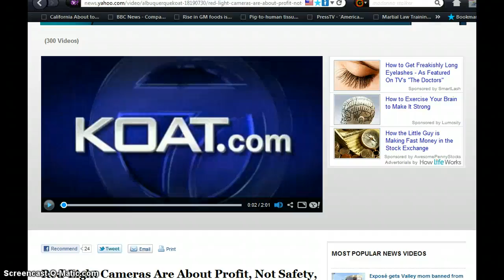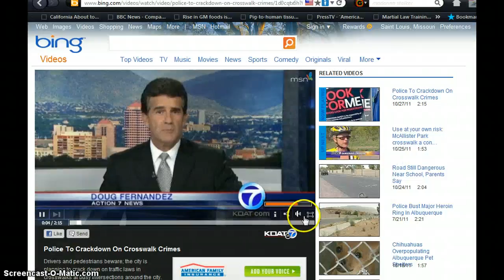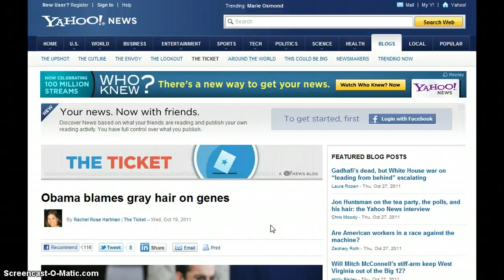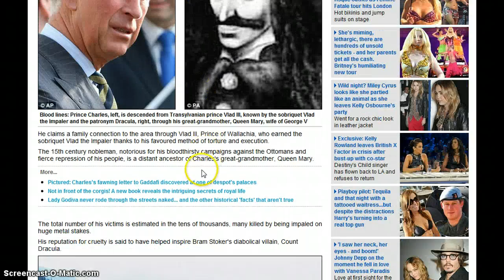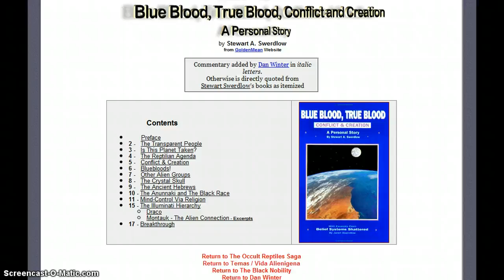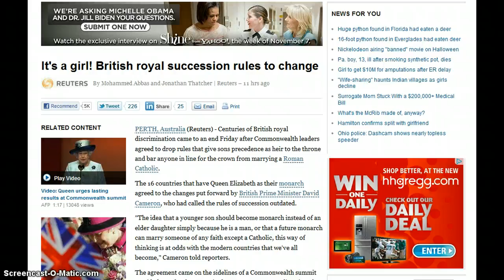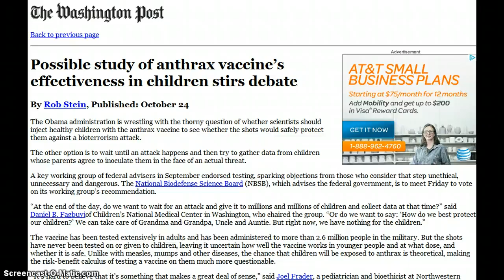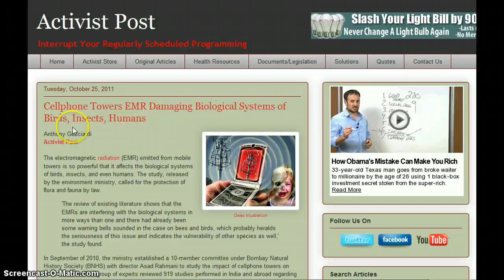GGN- News Bulletin :: October 28, 2011 Part 4/4 (Eugenics, Police State and More)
HEADLINES WITH LINKS:

Red-Light Cameras Are About Profit, Not Safety, Study Says

GGN- News Bulletin :: October 21, 2011 Part 1/4 (Halloween Special) (8:00 mark)

Blue bloods: Prince Charles joins campaign to save Transylvania's forests - because of his family connections to 'Count Dracula'

It's a girl! British royal succession rules to change

Judge Blocks Most of San Francisco's Cellphone Warning Law

Possible study of anthrax vaccine's effectiveness in children stirs debate

HK holds exercise to prepare for avian flu outbreak

Shock vaccine study reveals influenza vaccines only prevent the flu in 1.5 out of 100 adults (not 60% as you've been told)

Latest generation contraceptive pills increase risk of blood clots: study

Cellphone Towers EMR Damaging Biological Systems of Birds, Insects, Humans

China Touts Its 1-Child Rule for Slowing World Population Growth

British family is shrinking as 60 per cent of parents say we can't afford a second child

Abortion is safer than having a baby, doctors say

The next challenge: not too many people, but too few?

School swim classes upgraded from 'medium' to 'high risk' in state schools

Girl Scouts of USA Says It Will Accept 'Transgender Youth' on a 'Case-by-Case Basis'

Madonna Stalker Detained Indefinitely: 'I'm Worried About My Children's Safety'